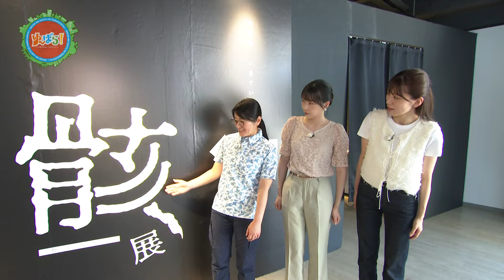四国水族館を大特集【ゆ～ばら！】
夏休みも残り少なくなりましたが、この夏オススメのお出かけスポット「四国水族館」を大特集！
早戸＆ゆめコンビが、“夏休み限定イベント盛りだくさん”の四国水族館でおおはしゃぎ！
館内の多種多様な水槽はもちろん！瀬戸内海の絶景＆夕日に浮かぶイルカのシルエット！さらには“骨”をテーマにした企画展を紹介。四国最大の水槽のバックヤードにも潜入しましたよ！

2024年8月24日放送